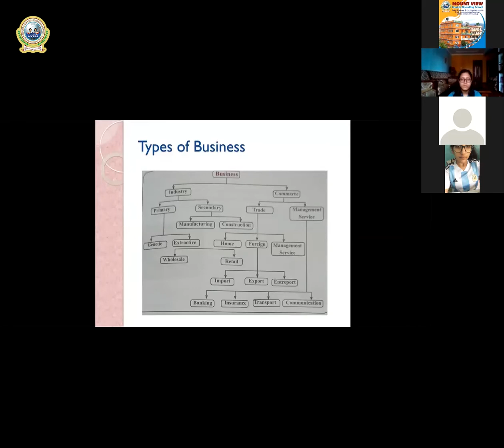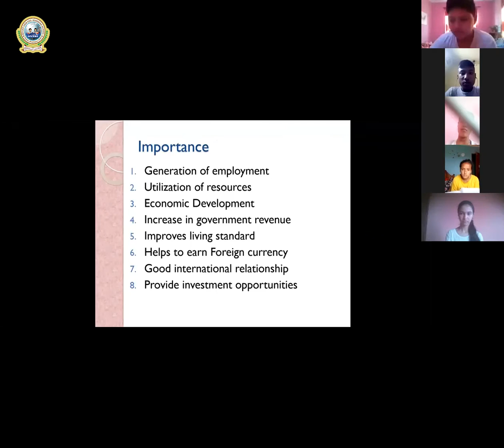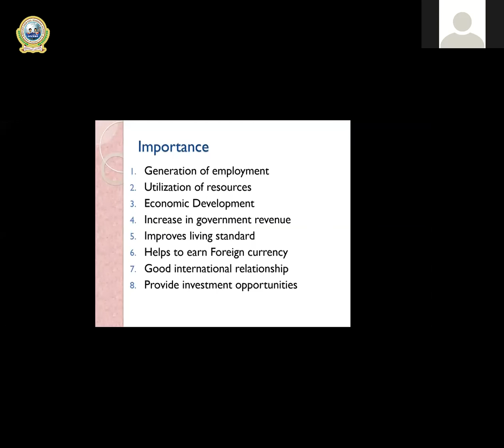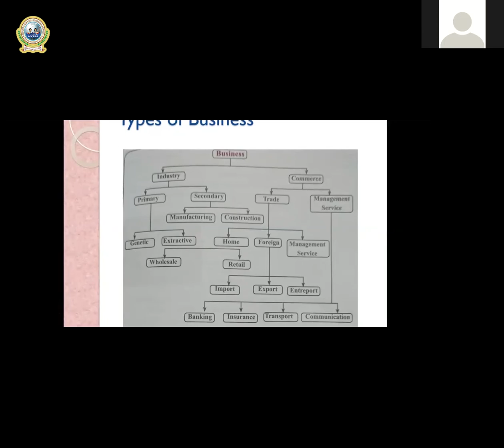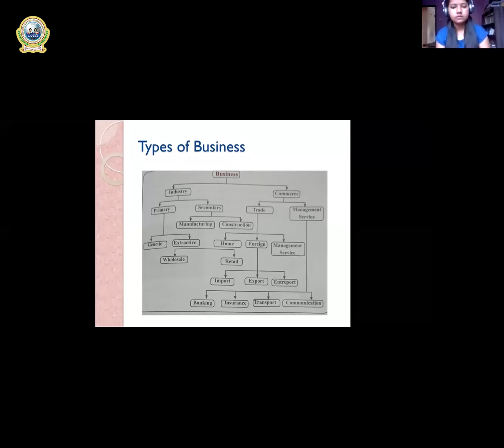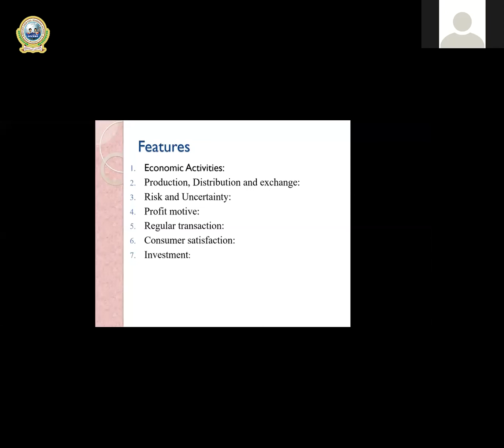3. Class 9 - Account || Unit 6: Business: part 2 Importance & Types of Business || Pratikshya